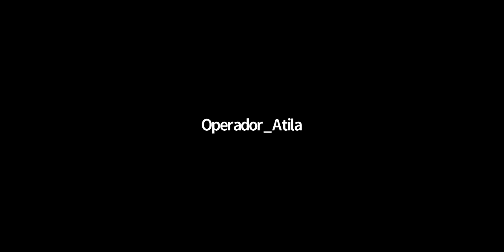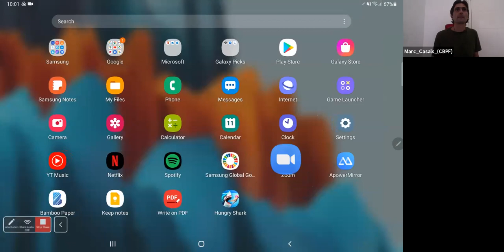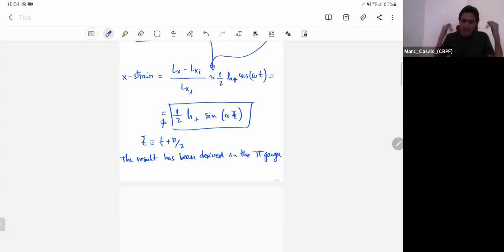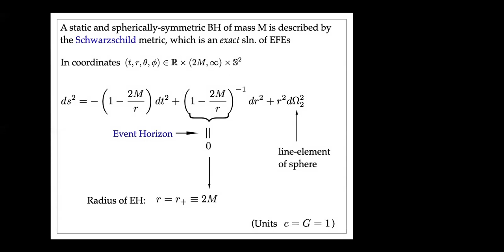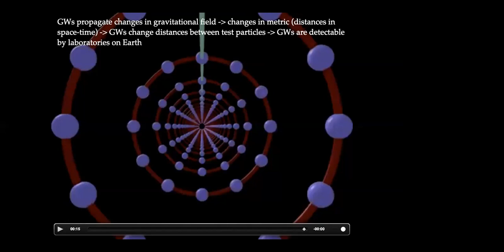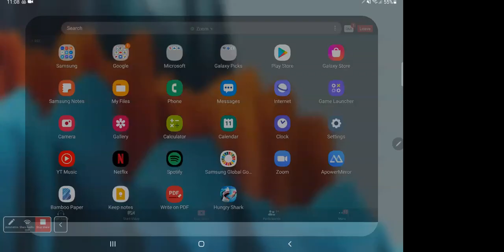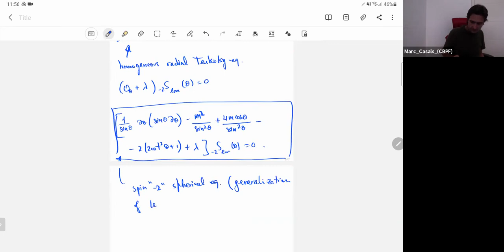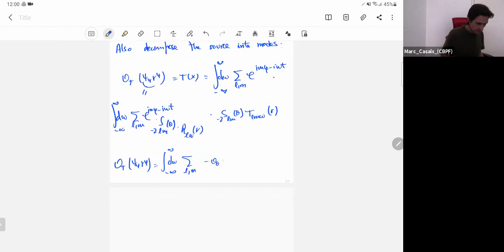D11 QUA Ondas Gravitacionais